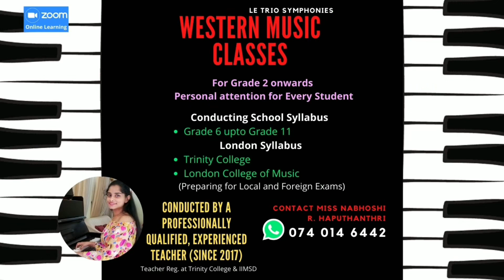Merry Christmas 2022 🎄☃️🎄 | Kids Performance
0:06 → All I want for Christmas is you | Dulansa Kenuli
01:17 → Jingle bells | Ayesh
02:25 → Jingle bells | Niara & Dulansa
02:50 → Silent Night | Viduni Opatha
04:09 → Jingle bells | Niara Mudalige
04:36 → Silent Night | Rihani Perera
05:14 → Jingle bells | Navodya
05:43 → Jingle bells | by Savindu